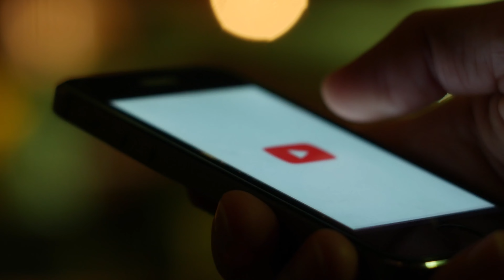YouTube Basics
YouTube is ESSENTIAL to a church's online presence! If your ministry isn't occupying this virtual space, IT'S PAST TIME!